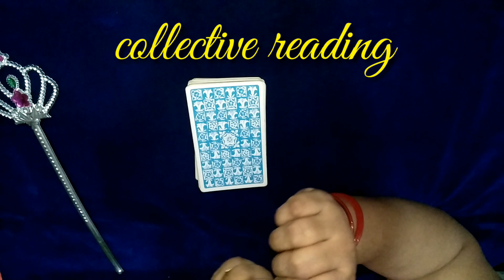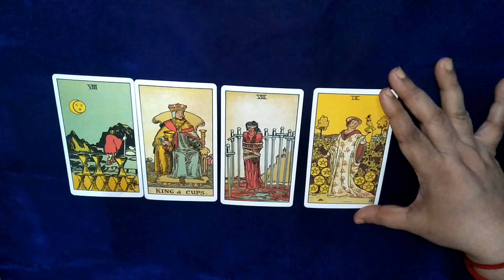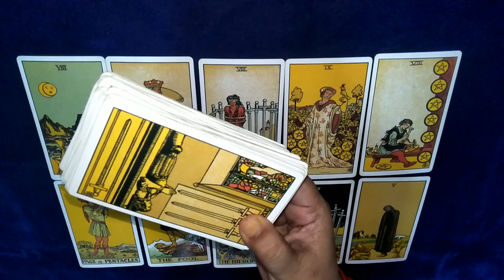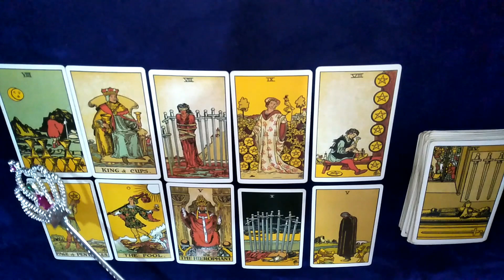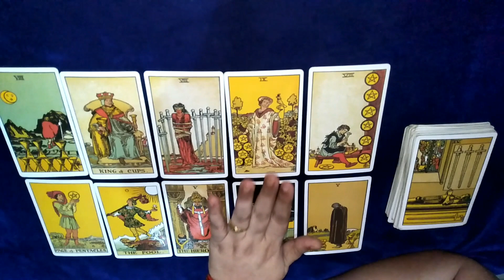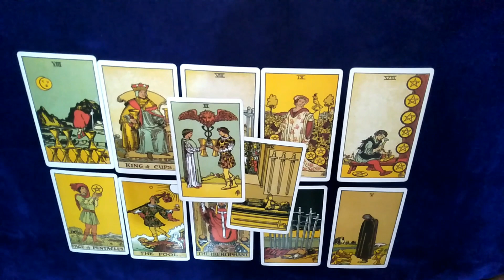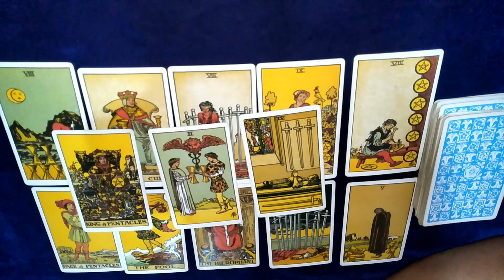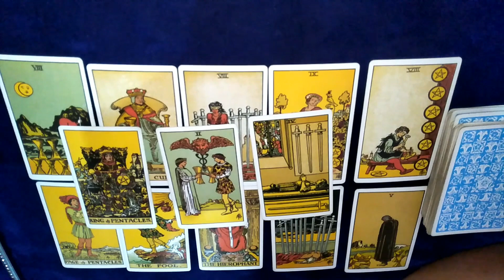💕💞 aapke person ki true intention kya hai / aur secret feeling in jai maa taro